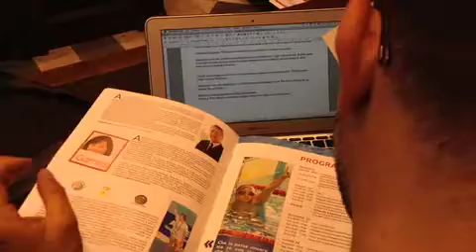6-Special Olympics Italia. Intervento di Maurizio Casciani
Viterbo 18 Giugno 2013. Special Olympics Italia. Intervento di Maurizio Casciani, presidente dell'Associazione "Sorrisi che nuotano -- Eta Beta".